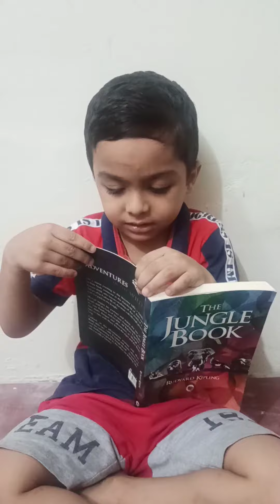SUNDAY FUN || BASIC ENGLISH SENTENCES